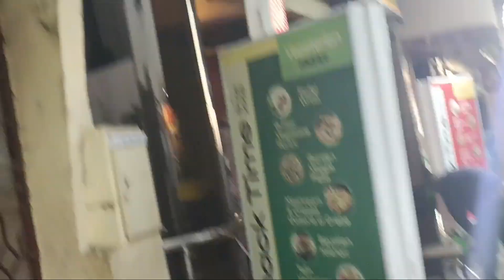فلوج فى مدينة الأقصر hd 🤳 اجمل مدينة سياحية في العالم🌹جولة بالحنطور على كورنيش الأقصر الجديد 🐎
فلوج فى أجمل مدينة في العالم 🤳 مدينة الأقصر مصر🌹جولة بالحنطور على كورنيش الأقصر الجديد 🐎

جولة في شوارع الاقصر, مصر, الأقصر, الاقصر
معبد الأقصر, مسلة معبد الأقصر, خبيئة معبد الأقصر, معبد الكرنك
معبد الكرنك بالاقصر, معبد الكرنك
فلوج الاقصر, الاقصر, فلوج, أثار مدينة الاقصر
فلوج, فلوجر, فلوجات
فلوج الاقصر واسوان, الاقصر واسوان, نايل كروز, aswan
نايل كروز, النايل كروز, نايل كروز الاقصر واسوان 5
 نجوم, الباخرة نايل كروز
فلوج فى مدينة الأقصر hd, الاقصر, مصر, luxor
اجمل مدينة سياحية في العالم, سفر, سياحة, السياحة في المغرب
فلوج فى مدينة الأقصر bbc, مصر, egypt
اجمل مدينة سياحية في تركيا, تركيا, السياحة في تركيا, السفر الى تركيا
اجمل مدن سياحية في مصر, مصر, السياحة في مصر, سياحة مصر
السياحة في مصر, السياحة في مصر شرم الشيخ, السياحة في مصر للعوائل, مصر

luxor las vegas, things to do in luxor, luxor travel, Luxor
things to do in luxor egypt, best things to do in luxor, luxor travel guide, Things to do in luxor
luxor egypt, things to do in luxor, luxor temple, Things to do in luxor egypt

luxor temple egypt, luxor temples, luxor, Luxor temple

luxor, egypt, valley of the kings, Luxor temples

las vegas, luxor, egypt, A tour of Luxor by stagecoach
las vegas news, las vegas hotel, las vegas strip, Las vegas

las vegas, las vegas strip tour, las vegas strip walking tour, Las vegas strip